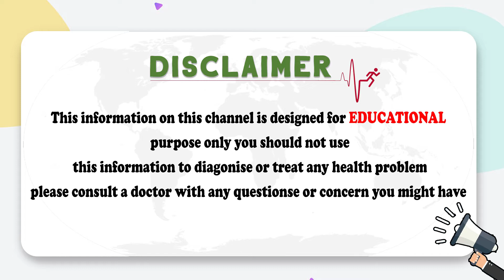Tips To Control Diabetes | Probiotics Telugu | Sugar Control | Dr Satish Kalari | Socialpost Health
Dear Friends,